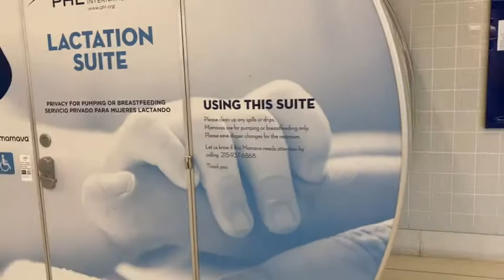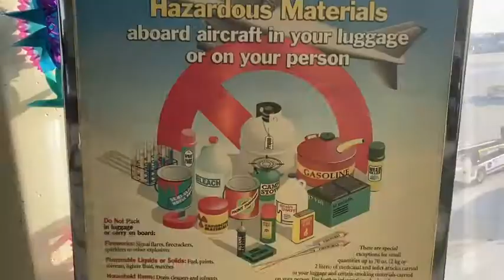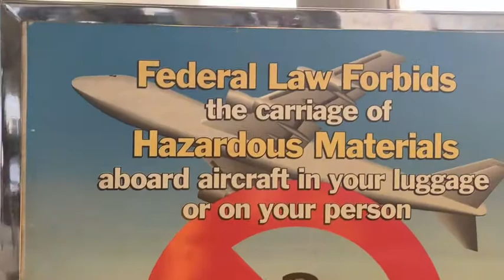Video for first time flyers & Spirit Airlines review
Hopefully this video will answer some of your questions about flying.